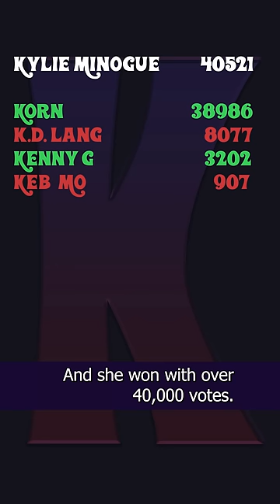I'm Painting the '90s from A Z! K is for Kylie Minogue